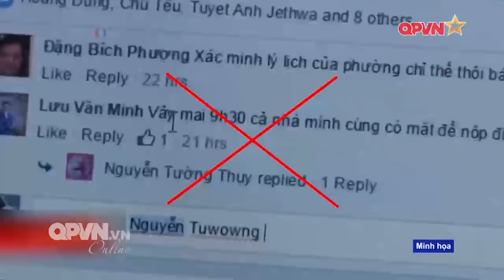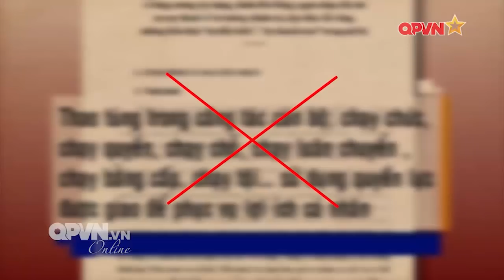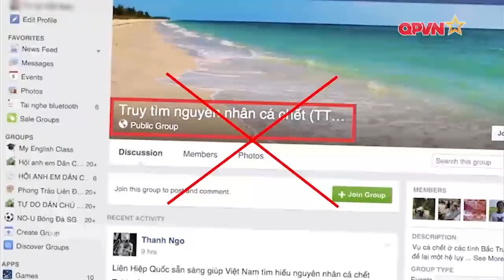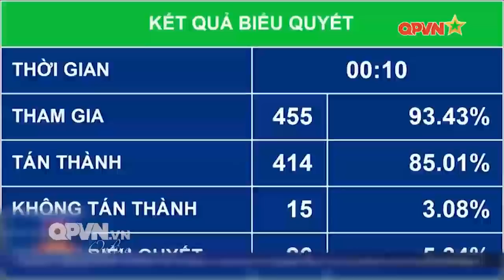Vì sao ngày càng có nhiều "tù nhân lương tâm"?